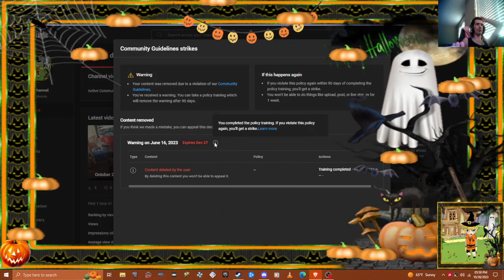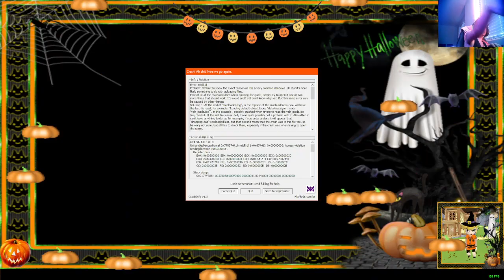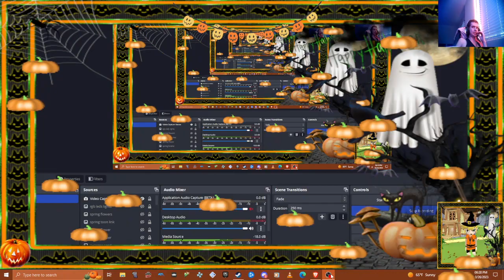gta sa different mods 6 stars mod